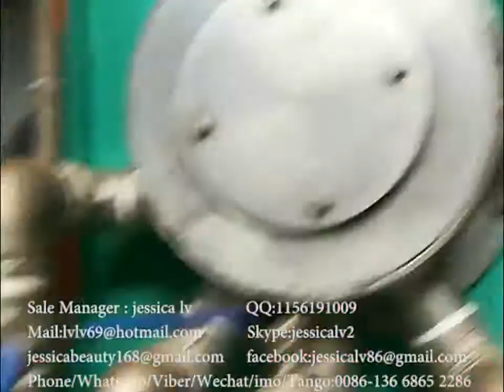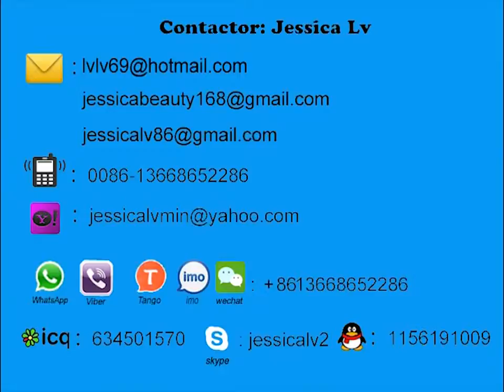paper egg tray production line